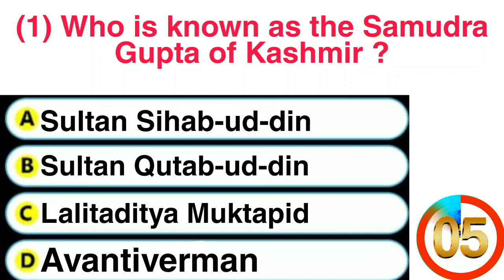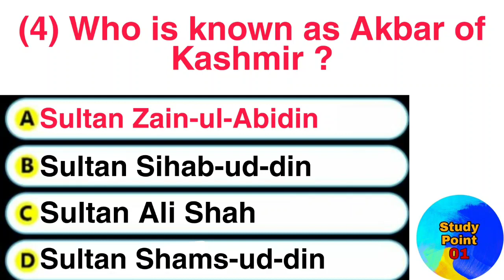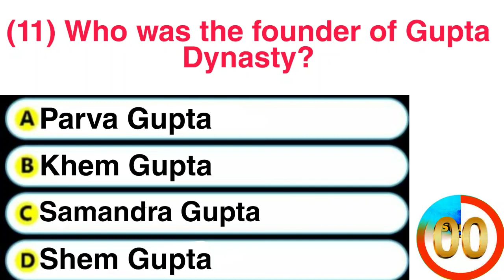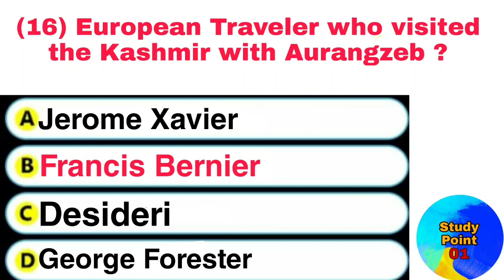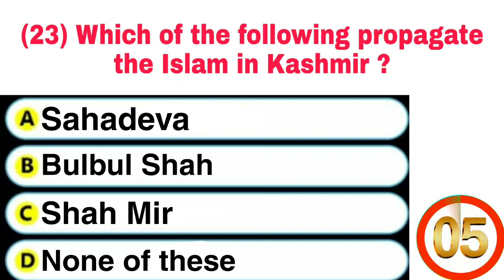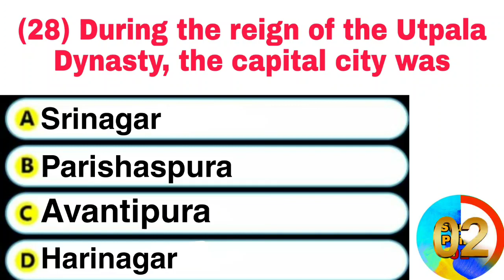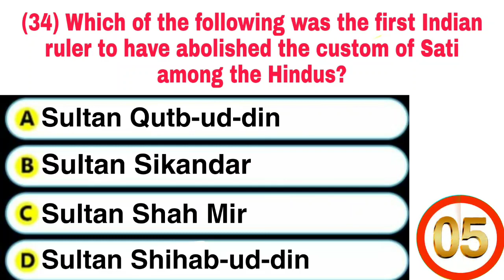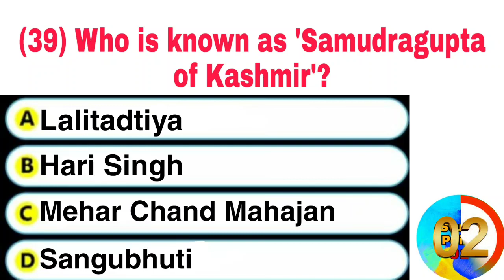History of Jammu and Kashmir Mcqs Part 2| MCQs of J & K History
history of jammu and kashmir for panchayat account assistant
history of jammu and kashmir for finance accounts assistant
history of jammu and kashmir for jkssb
history of jammu and kashmir for upsc
history of jammu and kashmir faa
history of jammu and kashmir for class iv posts
jkssb books
jkssb blood relation
jkssb biology
jkssb computer
gsssb deputy inspector fisheries syllabus
jkssb exam
jkssb english
jkssb gk
jkssb health
jkssb history
jkssb history of india
jkssb interview